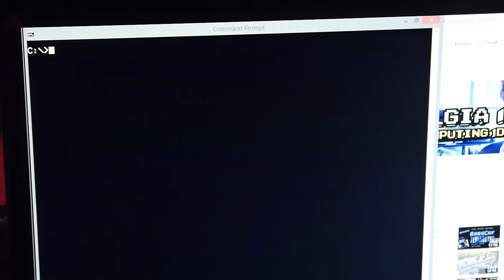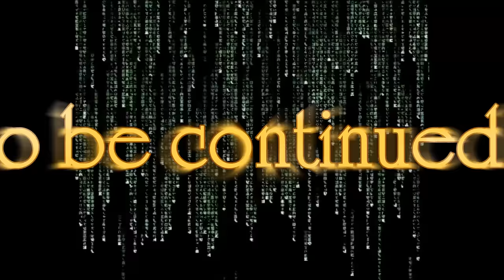The Nerd Matrix (aka. The Futurix) | Nostalgia Nerd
I'm not really sure what this is. I started making it, then I finished it and then I published it. Apparently it's the Futurix, or the Nerd Matrix or something of that sort.

✊Support Me! ✊